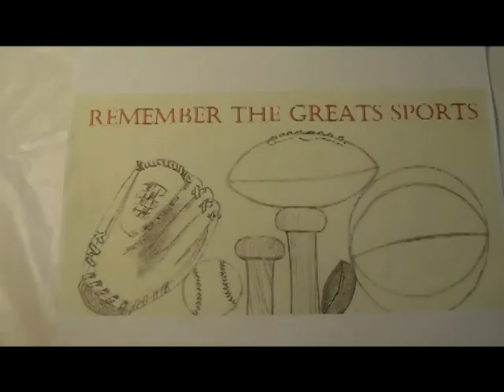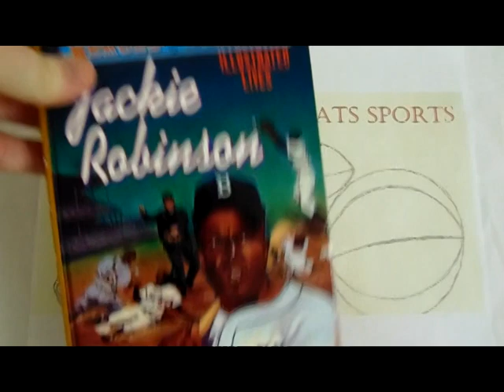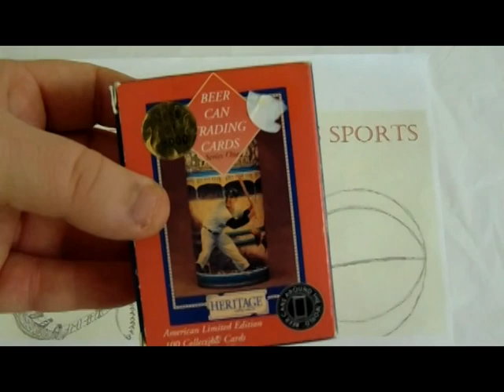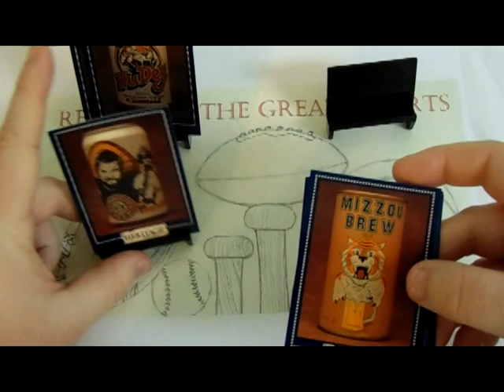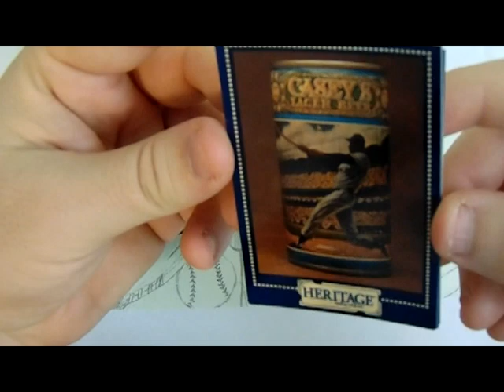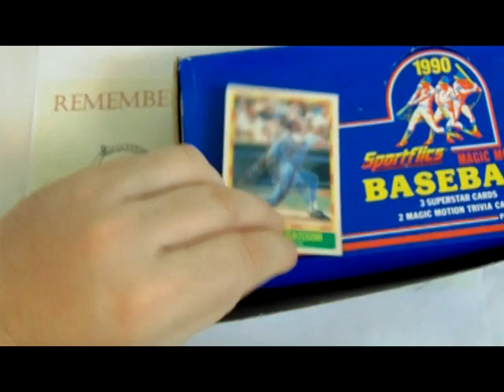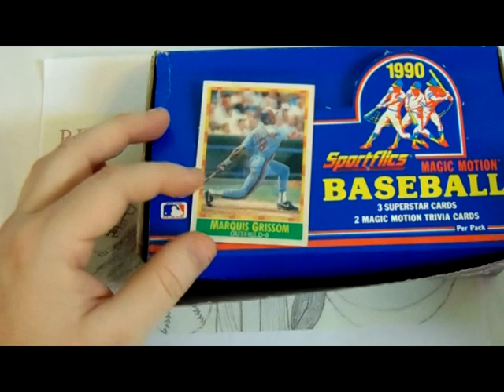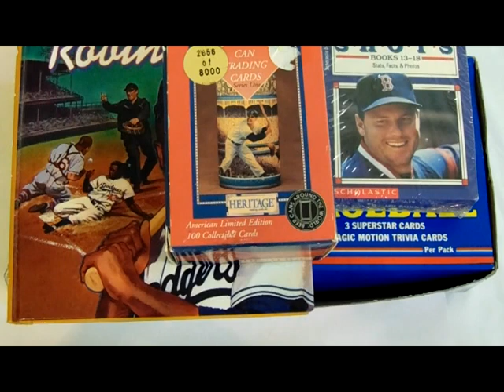Flea Market/Antique Mall Pickups Episode 14 - Books, Beer, and Sportflics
Welcome to my fourteenth Flea Market/Antique Mall pickups video. This was filmed in September 2018.  Join me as a I share with you some of my sports collectible and trading card finds while "hunting" for deals at various flea markets, swap meets, and antique malls.

I hope you enjoy this content, please let me know with your comments below.

I already have other videos posted on my channel under the play list Sports Related Pick Up Videos. Please enjoy and as always Happy Collecting!